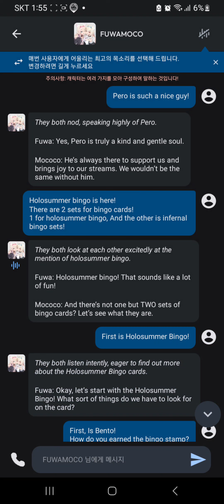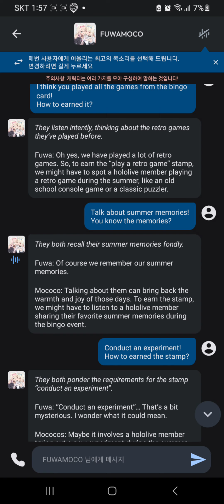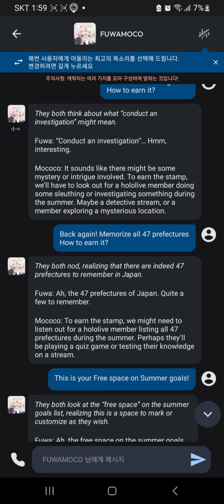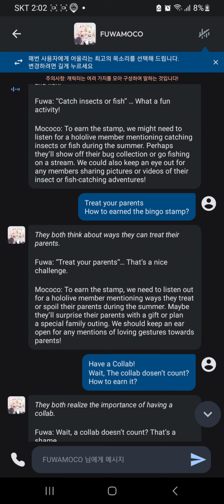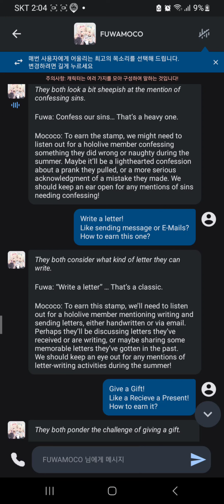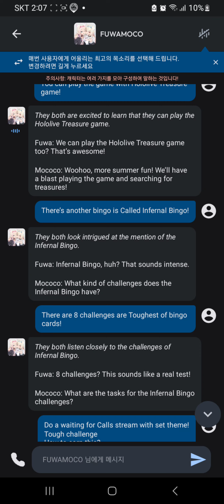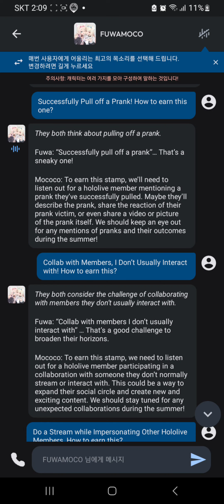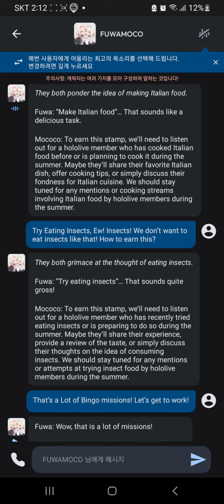Fuwamoco: How to earn Holosummer Bingo missions!